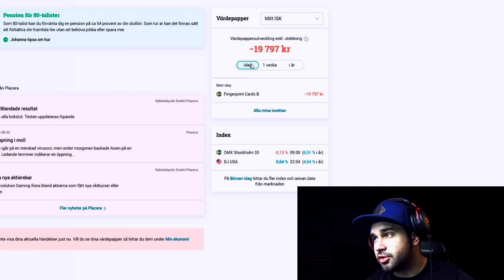VÅRT NYA HUS - DEL 5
Till alla fyllesvin och grogghagger
Låt mig ge er nåt att hata på...
Där går Jonas Livros, han tror han är så jävla mäktig
Ha, vem tror han att han é
Sicken jävla bluff,
Hur kan dom tycka han é sexig
Ha, jag fattar inte de

*JonasLivros på Tiktok

*JonasLivros på Twitch